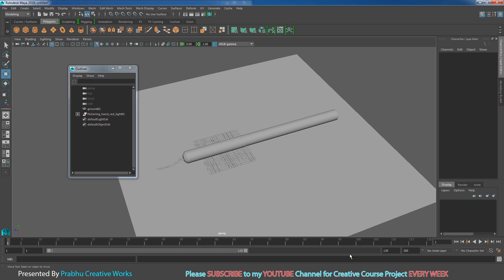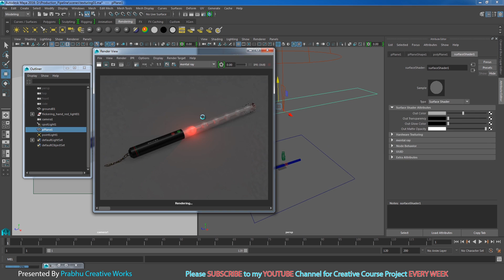Maya 2016 Tutorial | Production Techniques Tutorial Flickering Hand Signal Light - by PCW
Maya Tutorial in this Tutorial series I will share my Production techniques Flickering Hand Signal Light in Maya,Photoshop and After Effects

This Complete Course project takes upto 4 parts

At the End of the Course you will strong Understand how In Production they Utilize these Software together.

I am Very Happy to Share My Knowledge with You.

Blogger: prabhucreativeworks.blospot.in